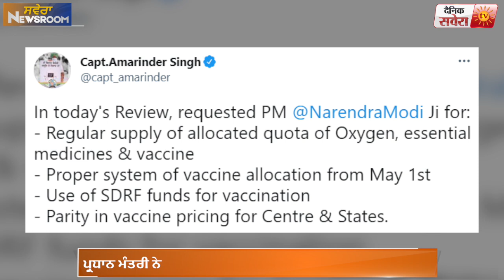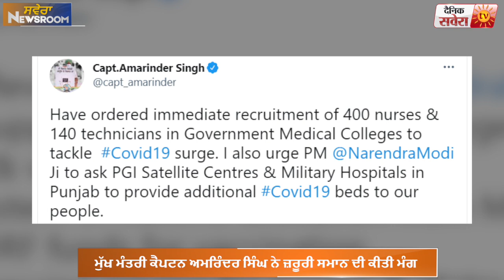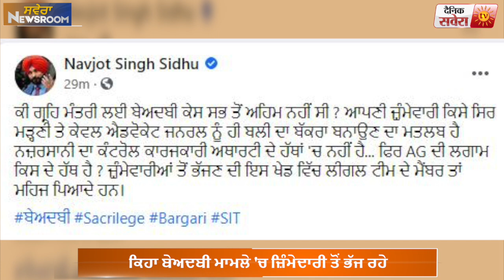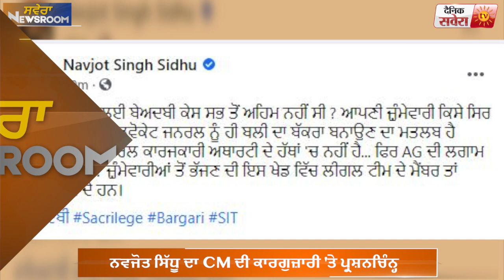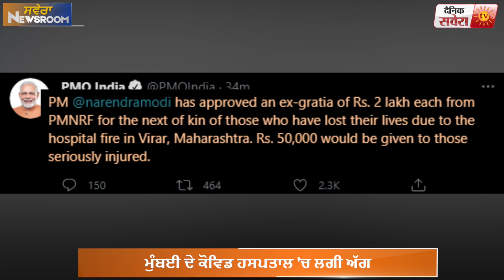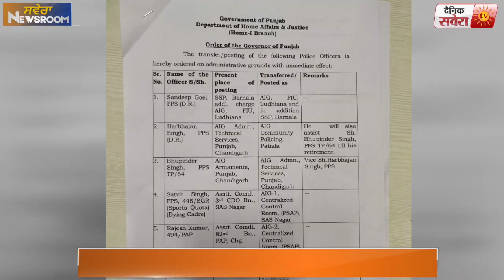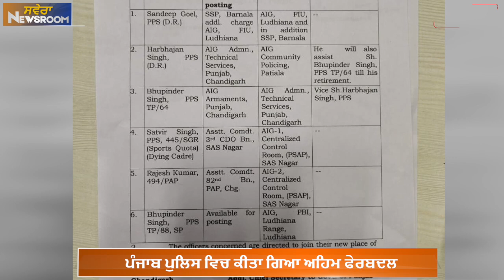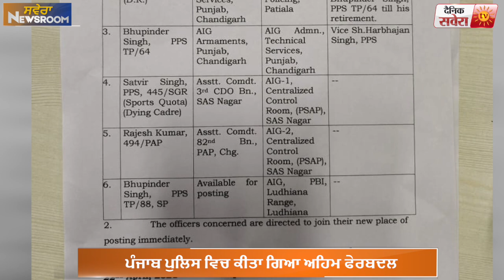Newsroom Bulletin: ਨਵਜੋਤ ਸਿੱਧੂ ਨੇ ਇਕ ਵਾਰ ਫਿਰ ਤੋਂ ਆਪਣੀ ਸਰਕਾਰ ਦੀ ਕਾਰਗੁਜ਼ਾਰੀ 'ਤੇ ਲਗਾਏ ਪ੍ਰਸ਼ਨਚਿੰਨ੍ਹ